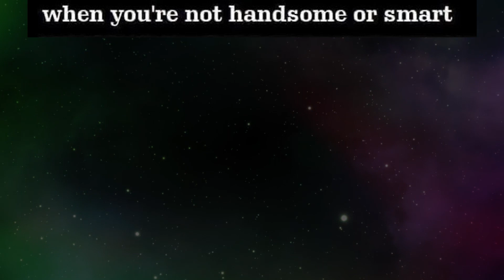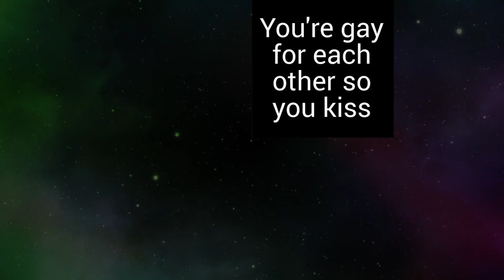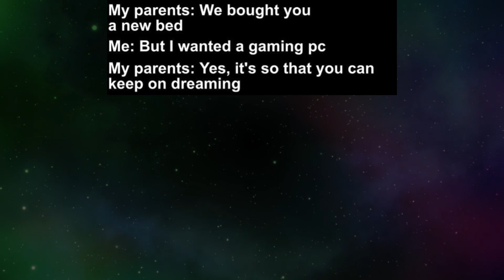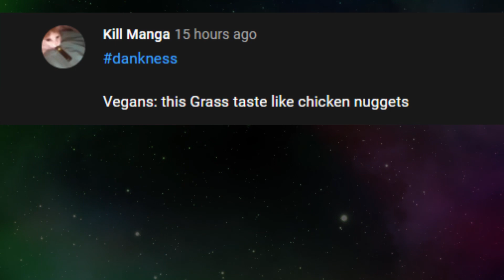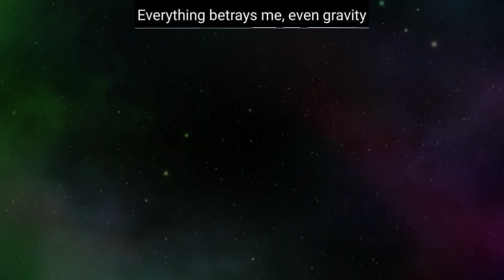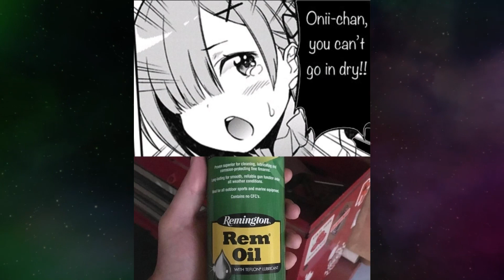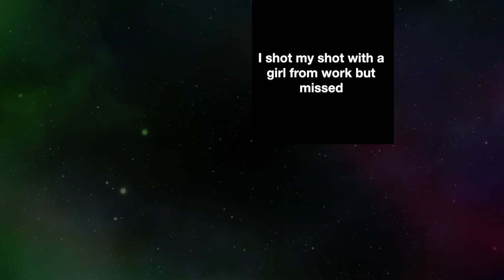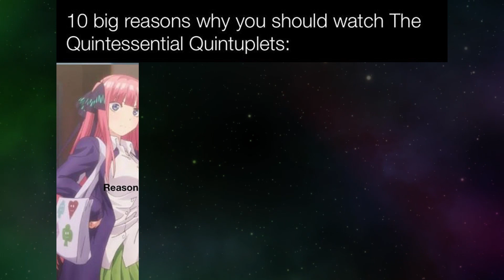ANIME MEMES V96